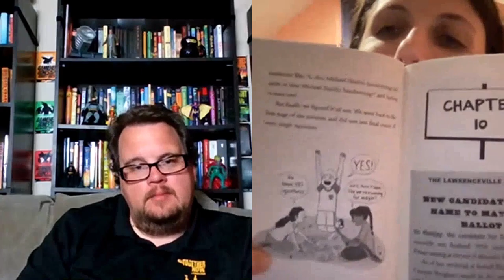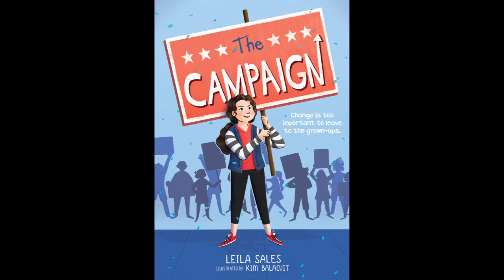Telling a Story with Pictures When You’re Not the Illustrator | Editor Leila Sales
Leila Sales is the author of seven critically acclaimed novels for children and young adults, including This Song Will Save Your Life and Once Was a Time. Her books have been optioned for stage and screen, selected for many state award lists, translated into a dozen languages, and received numerous starred reviews.
Leila has also edited award-winning and bestselling fiction and nonfiction books for readers of all ages. Her authors have included award-winning actors Viola Davis and Bob Balaban; New York Times bestselling authors Gayle Forman, Max Brallier, and Ame Dyckman; National Book Award Finalist Elizabeth Partridge; MacArthur Fellow Xu Bing; and many more. Leila has also managed classic children’s publishing properties including Corduroy, Angelina Ballerina, Ferdinand, The Snowy Day, and others.
Leila was born in Boston, Massachusetts; received her degree from the University of Chicago; and worked at Penguin Random House in New York City. She is now based in Austin, Texas, where she writes, edits, and speaks about books and publishing all over the world.